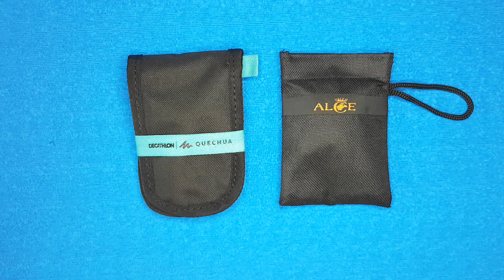Cubiertos plegables Forclaz MH500 y Alce F0162A3 a escena: Dos opciones de 10 euros muy compactas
Hoy os traigo un par de juegos de cubiertos plegables perfectos para aquellos que tengais menaje de cocina para montaña sin recubrimientos antiadherentes (acero, titanio o aluminio).
Si tenéis ollas y sartenes con recubrimiento antiadherente no os recomiendo usar estos juegos de cubiertos para cocinar en ellos porque arañaréis dicho recibrimiento sin remedio (para comer en un bol o plato sin recubrimiento, o incluso cocinar en ollas sin él, no hay problema)
Son dos juegos muy compactos (menos de 10 centímetros de largo), económicos (10 euros) y de fabricación China...Aunque comercializados por Decathlon (Francia) y Alce de Manufacturas Muela (España).